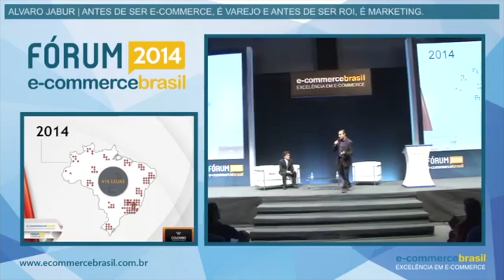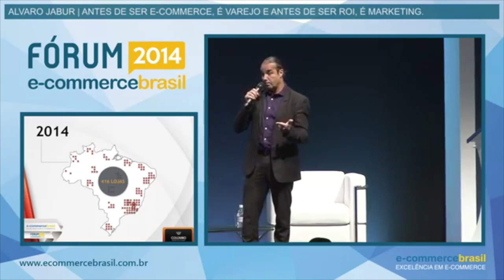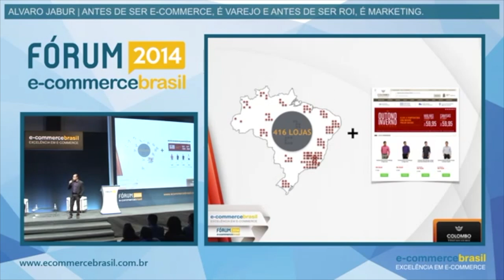Camisaria Colombo e sua cultura desde 1917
Alvaro Jabur, CEO da Camisaria Colombo, conta a cultura criada pela marca desde 1917 quando seu avó abriu a primeira loja física da empresa.